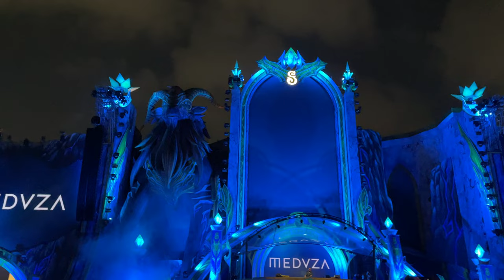MEDVZA : Live in Siam Songkran Music Festival 2024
Ps: I not have record Subzero Project because my battery is dead 😵